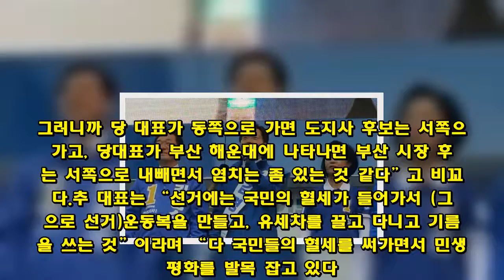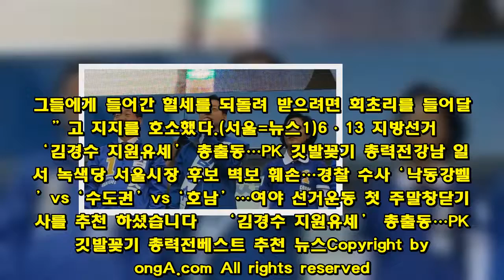與 ‘김경수 지원유세’ 총출동…PK 깃발꽂기 총력전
최대 격전지 낙동강 벨트 훑은 민주…“낡은 지역주의 청산할 때”   더불어민주당 지도부는 2일 6·13 지방선거 공식 선거운동 돌입 후 첫 주말을 맞아 ‘PK(부산·경남) 깃발꽂기’에 화력을 집중했다.추미애 대표는 이날 오전 울산을 시작으로 김해와 창원을 거쳐 진주까지 이번 선거의 최대 격전지인 ‘낙동강 벨트’를 훑었다.특히 진주에서 열린 김경수 경남지사 후보의 지지유세에는 김태년 정책위의장을 비롯해 설훈·신경민·제윤경·김정우 의원까지 힘을 보태는 등 총력을 기울였다. 추 대표는 이날 지원유세에서 PK지역에서 강세를 보여온 보수 야당에 날선 비판을 가하면서 낡은 지역주의를 청산해야 한다며 지지를 호소했다.추 대표는 “밥 한끼도 공짜가 없거늘 자유한국당은 무조건 말 안되는 소리를 해 대며 민생을 지키고 경제를 살리고 평화를 되찾아 오려는 사람들을 무조건 빨갱이라고 한다”며 “(그러면) 표가 쏟아지니 (지금까지) 기득권을 누려도 그런 기득권이 없다. 이런 공짜 정치를 끝장 내도록 김경수 후보를 진주에서 압승하게 만들어 달라”고 호소했다. 그는 홍준표 자유한국당 대표를 겨냥 “아이들 무상급식비를 없애고 공공의료원도 폐쇄시켜버리는 사람이 대한민국 대통령이 된다고 도지사직을 버리고 경남도정이 황폐해졌는데 한국당에 한표도 주지 말자”며 “그 쪽에 표가 가면 착각한다”고 지적했다.  추 대표는 “(야당은) 평화가 오는데 길목을 막고 있고, 고용위기 지역과 청년 일자리 추가경정예산안이 급하다고 하는데도 자기들끼리 갑질하고, 채용비리를 저지른 의원을 보호 하려 방탄국회를 열었다”고 비판했다.추 대표는 김해를 찾아서도 야당에 대해 날을 세우며 민주당으로 표를 몰아줄 것을 호소했다. 그는 김해시 김수로왕릉 앞에서 김정호 김해시을 국회의원 후보와 허성곤 김해시장 후보의 지원유세에서 “염치가 있으면 (한국당이 경남)도지사 후보를 내지 못할거다”라며 “(그런데) 염치는 아는 것 같다. 그러니까 당 대표가 동쪽으로 가면 도지사 후보는 서쪽으로 가고, 당대표가 부산 해운대에 나타나면 부산 시장 후보는 서쪽으로 내빼면서 염치는 좀 있는 것 같다”고 비꼬았다.추 대표는 “선거에는 국민의 혈세가 들어가서 (그 돈으로 선거)운동복을 만들고, 유세차를 끌고 다니고 기름값을 쓰는 것”이라며 “다 국민들의 혈세를 써가면서 민생과 평화를 발목 잡고 있다. 그들에게 들어간 혈세를 되돌려 받으려면 회초리를 들어달라”고 지지를 호소했다.(서울=뉴스1)6·13 지방선거與 ‘김경수 지원유세’ 총출동…PK 깃발꽂기 총력전강남 일대서 녹색당 서울시장 후보 벽보 훼손…경찰 수사‘낙동강벨트’vs‘수도권’vs‘호남’…여야 선거운동 첫 주말창닫기기사를 추천 하셨습니다與 ‘김경수 지원유세’ 총출동…PK 깃발꽂기 총력전베스트 추천 뉴스Copyright by dongA.com All rights reserved.